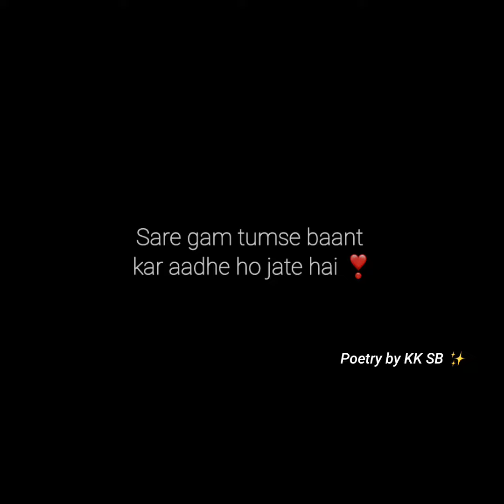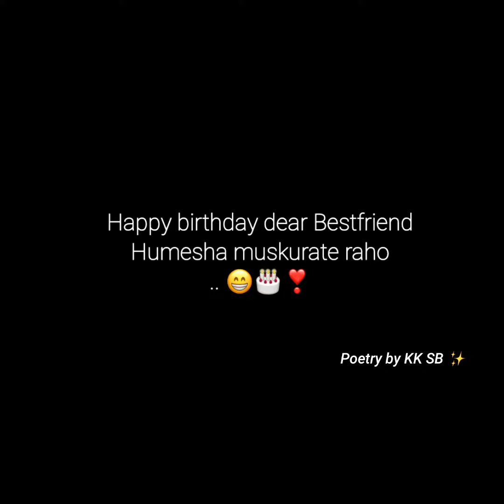Happy Birthday! | Dear Bestfriend ❤️ | Birthday Poetry @KKSB bestfriend day special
. Visit website for lyrics bestfriendday Ye video Bestfriend ke birthday ke liye best poetry hai
Apne Bestfriend ke birthday par
jarur usse share karna ❤️

I hope aapko ye video achhi lagegi
I'm a struggling youtuber
⚘ WRITER► KKSB 🔥
❦ AUDIO AND VIDEO ► KKSB ✨

❦ Lines in this poetry :
Birthday tumahra hai or excited mein
Tumhari betuki si photos social media par upload karn ke liye
Happy Birthday Dear Bestfriend
Thank you mere dost banne ke liye
Chehra tumhara khilta rahe humesha
Muskurane ka mauka milta rahe humesha
Gam tumse utni dur rahe
Jitni tumhare bheje se akal hai
Khair mere jaise dost hai toh tumahra jivan safal hai
Har chij jisey tum chaho tumhe milti rahe
Jitni kam ho rahi hai jindagi utni hi badhti bhi rahe
Humari dosti humesha barkar rahe
Ek dusre ke liye humesha dil mein pyar rahe
Sach kahun toh tumhare hone se bahot kuch hai
Tanha jindagi mein sukun, jine ka junoon
Or khusiyan
Sare gam tumse baant kar aadhe ho jate hai
Bhagwan tumhe har wo chij de jinki tumhe bahot jarurt hai
Jaise ki mere jaise dost
Humesha muskurate raho..
❦Topics Covered -

1. Hindi poetry on birthday
2. Hindi shayari on birthday
3. Birthday Whatsapp status
4. Birthday Shayari status
5. Birthday status for Bestfriend